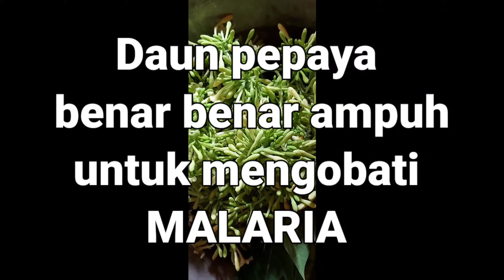IBU JANDA KUAT MELAWAN MALARIA GANAS !!!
Hallo Dear frend
saya memberitahu hanya sekedar informasi untuk kawan kawan yang malaria
jangan biarkan malaria bersarang di tubuh kita.
Lawan Malaria Dengan Daun pepaya .
Jangan takut makan Daun pepaya karna Pahit kawan kawan .
Lebih Baik Takut Dengan Malaria yang menyerang Kita dari pada takut makan Yang Pahit.

Buat kawan kawan baru jika suka video saya , Dukung saya SUBSCRIBE ,JANGAN LUPA LONCENG PERSAHABATAN KITA DI AKTIFKAN.TINGGALKAN KOMENTARNYA KARNA KOMENTAR ITU PENTING DALAM PERSAHABATAN KITA TIDAK SALING LUPA SATU SAMA YANG LAIN JAUH MAUPUN DEKAT.

SALAM SEHAT BUAT KITA SEMUA  🙏🙏

TRIMAKASIH ATAS DOA DAN DUKUNGANNYA KAWAN KAWANKU 🙏